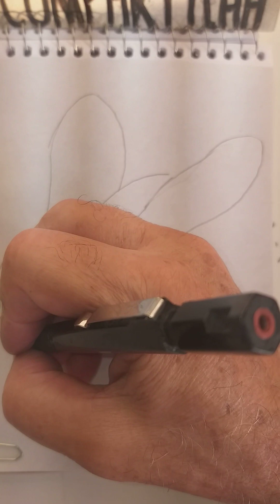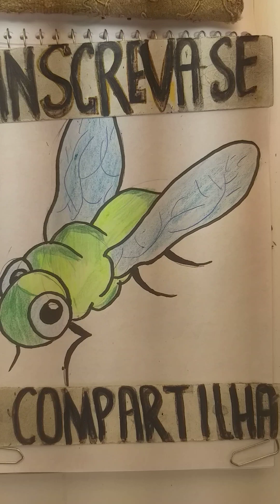Insects. Fly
👈 Você também pode entrar para o meu grupo no Facebook e enviar desenhos. " Piores Desenhistas só aqui "